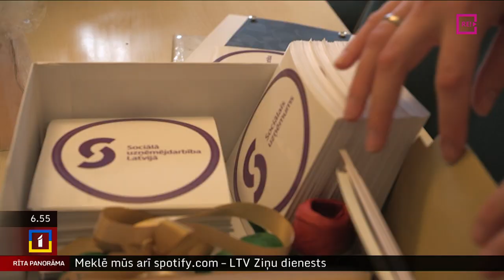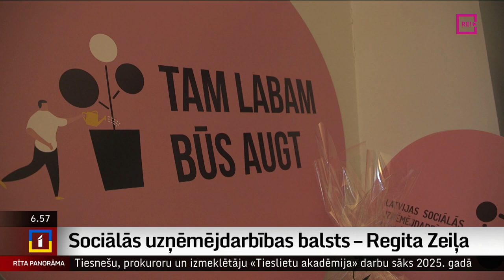Sociālās uzņēmējdarbības balsts – Regita Zeiļa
Viena no simts labākajām savā jomā Eiropā. Latvijas Sociālās uzņēmējdarbības asociācijas direktore Regita Zeiļa iekļauta nozīmīgāko Eiropas sieviešu TOP 100 šajā jomā. Kā Regita nonāca līdz sociālajai uzņēmējdarbībai un kā viņa palīdz citiem tajā iesaistīties? To redzēsiet kolēģa Ulda Birziņa sagatavotajā sižetā.